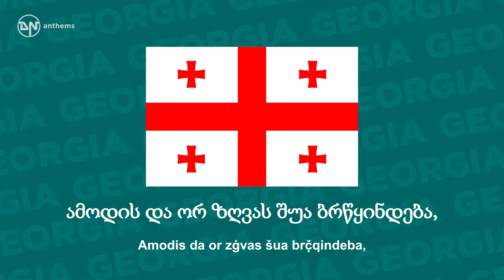National Anthem of Georgia - Tavisupleba - თავისუფლება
The national anthem of Georgia. Lyrics in Georgian: ჩემი ხატია სამშობლო, სახატე მთელი ქვეყანა, განათებული მთა-ბარი, წილნაყარია ღმერთთანა. თავისუფლება დღეს ჩვენი მომავალს უმღერს დიდებას, ცისკრის ვარსკვლავი ამოდის ამოდის და ორ ზღვას შუა ბრწყინდება, და დიდება თავისუფლებას, თავისუფლებას დიდება! Lyrics Transliteration: Čemi xaṭia samšoblo, Saxaṭe mteli kveqana, Ganatebuli mta-bari Ċilnaqaria Ġmerttana. Tavisupleba dġes čveni Momavals umġers didebas, Cisḳris varsḳvlavi amodis Amodis da or zġvas šua brč̣qindeba, Da dideba tavisuplebas, Tavisuplebas dideba! English Translation: Our icon is the homeland Trust in God is our creed, Enlightened land of plains and mounts, Blessed by God and holy heaven. The freedom we have learnt to follow Makes our future spirits stronger, Morning star will rise above us And lightens up the land between the two seas. Glory to long-cherished freedom, Glory to liberty!